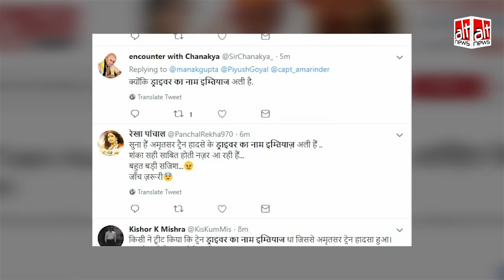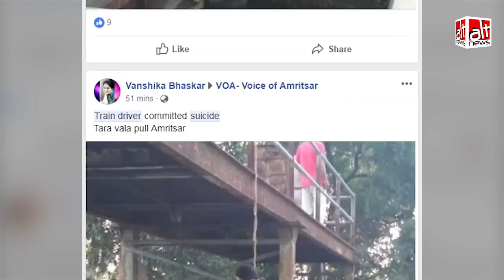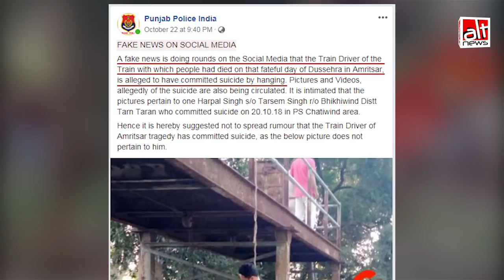अमृतसर ट्रेन दुर्घटना को सांप्रदायिक रंग देने की कोशिश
अमृतसर ट्रेन दुर्घटना को सांप्रदायिक रंग देने की कोशिश,  ट्रेन ड्राईवर को लेकर फैलाई गई अफवाहें

After the Amritsar train tragedy, there was rampant rumour mongering around the issue. This included giving the whole issue a communal colour using the most atrocious fake news. Watch to find out!